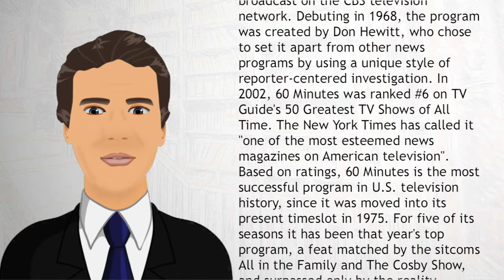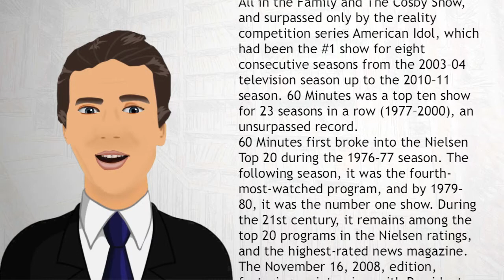60 Minutes - Wiki Videos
60 Minutes is an American newsmagazine television program broadcast on the CBS television network. Debuting in 1968, the program was created by Don Hewitt, who chose to set it apart from other news programs by using a unique style of reporter-centered investigation.